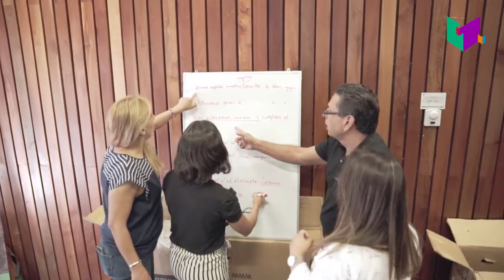Plantando Bicicletas con la Red de Mentores PUC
La Bicicleta Verde junto a la comunidad de mentores y emprendedores de Red de Mentores UC, plantando bicicletas para mejorar los lazos que existen entre los miembros de la Red y la comunidad, además de celebrar el fin de un exitoso año